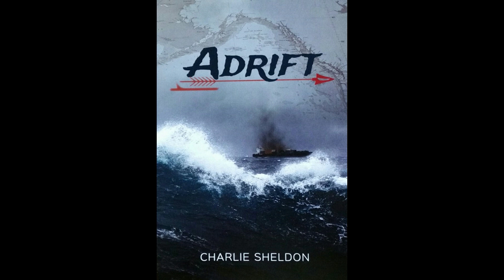TM21-42 Charlie Sheldon, Strong Heart Stories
“I believe it was the telling of stories that made us modern humans, because a story can carry lessons and history one generation to the next. I believe something happened around 70-100,000 years ago when two different types of ancient hominids bred and their offspring’s brains were wired differently, enabling those offspring to imagine and tell stories, recounting of the past, imaginings of the future, rules to live by.

Self Discovery Media is focusing our direction on showcasing thework that people and organizations are doing globally in helping to redirect the world and its inhabitants to live in a more tranquil purposeful and meaningful liberating life.